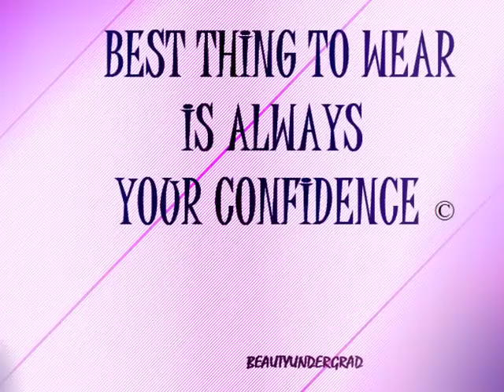FALL FRINGE FOOTWEAR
Hi this is beautyundergrad.  today I am featuring fashion fringe footwear for fall .